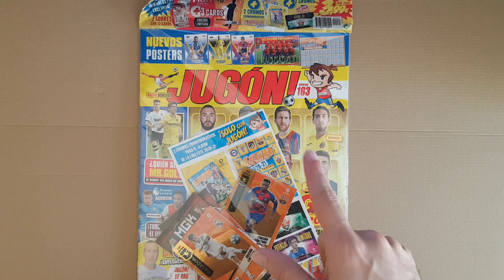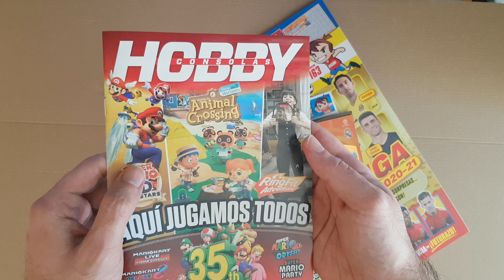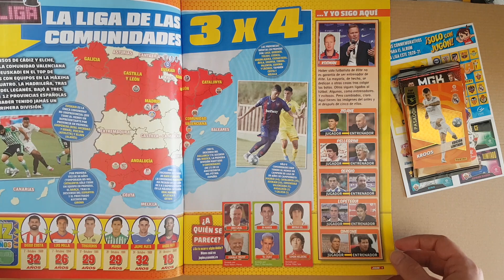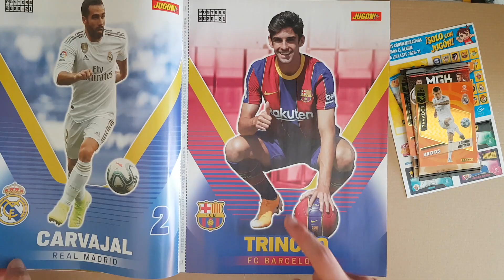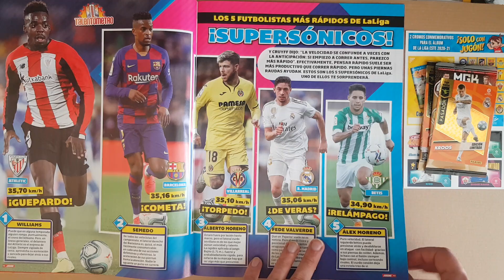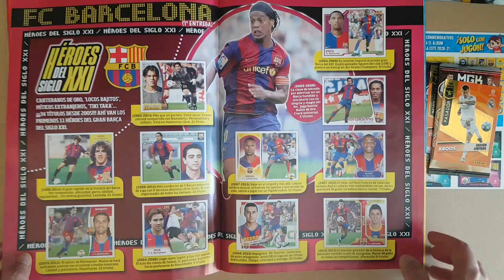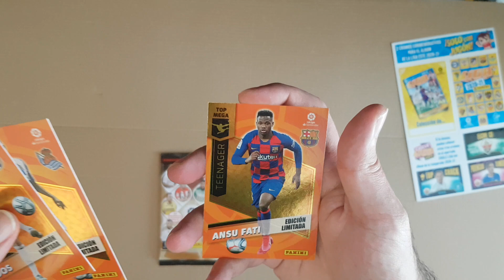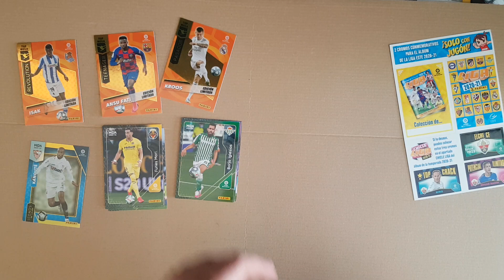JUGÓN 163 Revista Megacracks 20/21 Limitadas Panini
Uma revista espanhola que já saiu há algum tempo, mas com bom conteúdo que vale a pena!